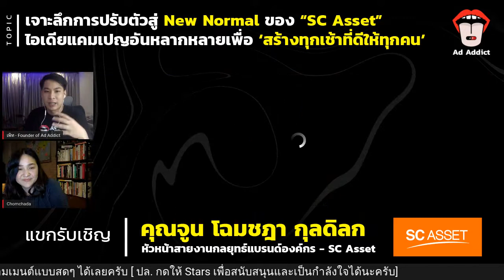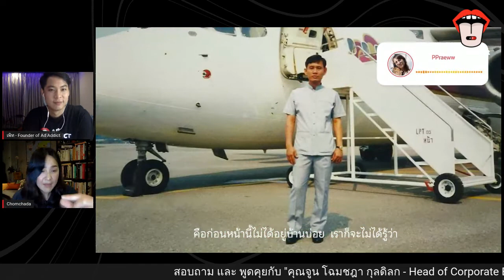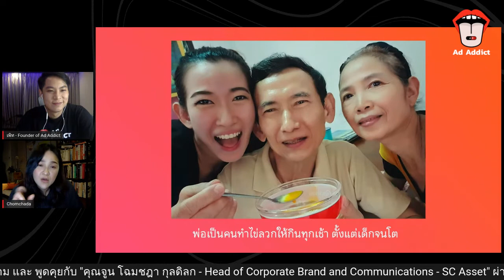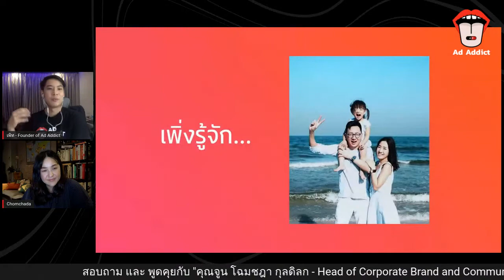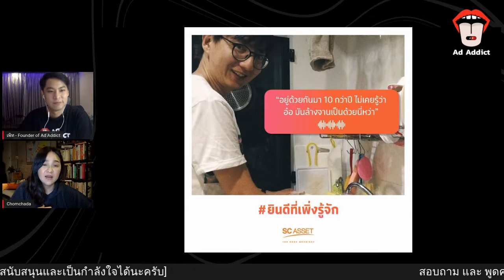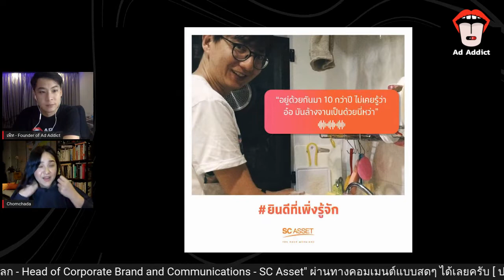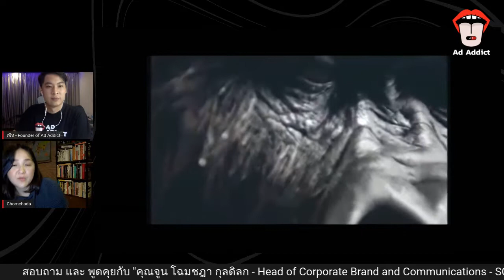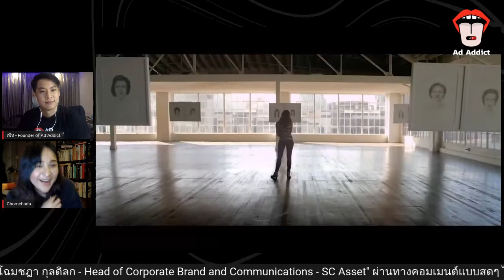[Addict Talk #18] เจาะลึกการปรับตัวสู่ New Normal ของ “SC Asset” ผ่านแคมเปญการสื่อสารน่าสนใจมากมาย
มาแล้ว!! หัวข้อที่หลายคนรอคอย กับการพูดคุยกับคุณจูน Head of Corporate Brand and Communications จาก SC Asset หนึ่งในแบรนด์อสังหาฯ ที่มีการปรับตัวได้น่าสนใจมากๆ ตลอดช่วงโควิดที่ผ่านมานี้

วันนี้เราจะมาเจาะลึกเบื้องหลังของไอเดียการปรับตัวสู่ New Normal เหล่านี้กันครับ ผ่าน Session Live ของเรา ซึ่งบอกว่าเพื่อนๆ ทั้งนักการตลาด นักโฆษณา คอนเทนต์ครีเอเตอร์ หรือทุกคนที่สนใจไม่ควรพลาดโดยเด็ดขาด! เพราะวันนี้เราจะได้มุมมองและเคล็ดลับดีๆ แน่นอน

ติดตามทุกเรื่องเกี่ยวกับ ‘โฆษณา’ ธุรกิจ และ การตลาด แบบลึกซึ้งและเป็นกันเองแบบนี้ได้ที่ Ad Addict